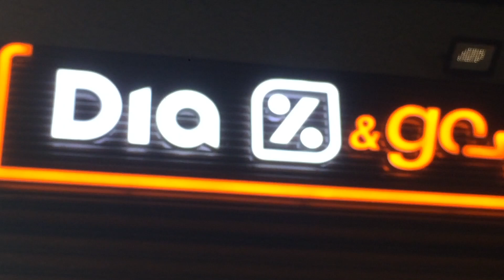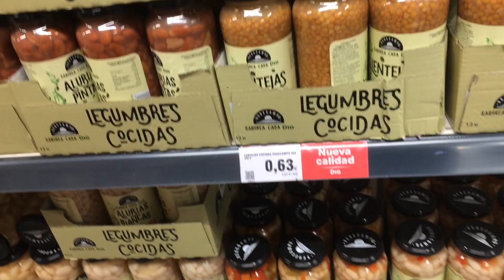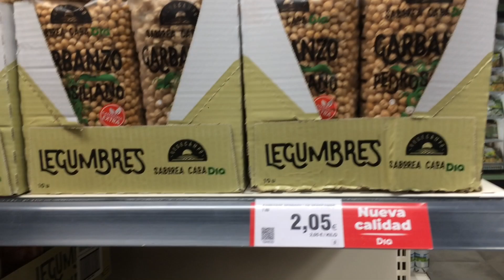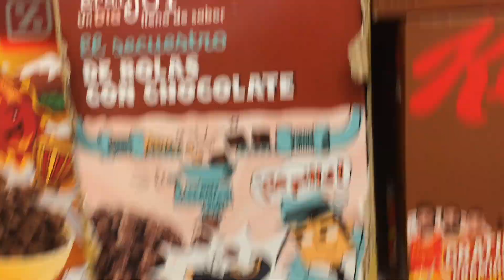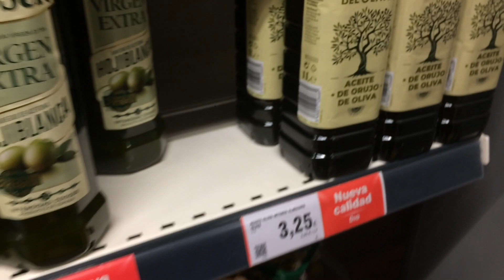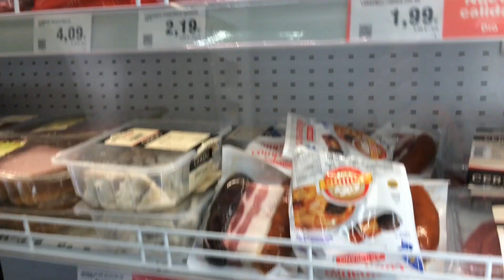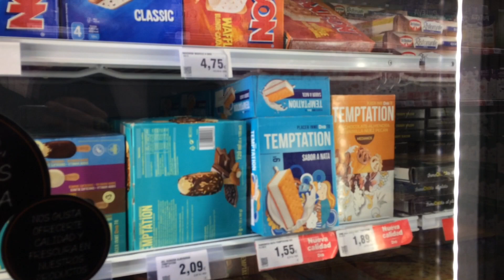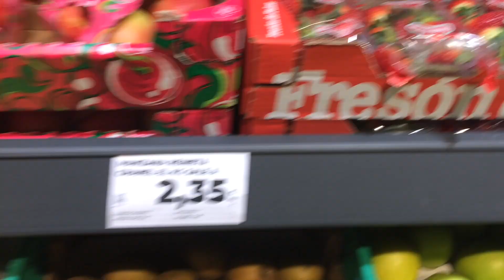Price Of Basic Grocery In Spain